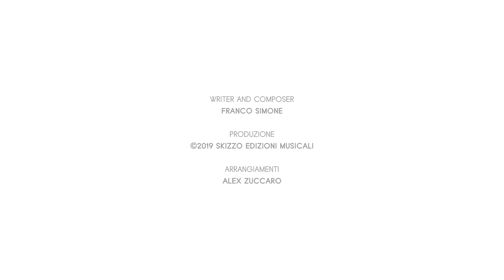LONTANI - Gianluca Paganelli & Astrid Consentimiento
Writer and Composer : Franco Simone
Con la partecipazione straordinaria dei ballerini Simone Di Pasquale e Daniela Ayala
Prod. video: Springo Creative Studio di Alezio (Le)
Regia: Federico Mudoni
Aiuto regia: Andrea Barba
Operatore video scene Astrid: Juan Carlos Morgues Oliva- Editing: Andrea Barba

LONTANI
(writer/composer: Franco Simone)

Ormai hai già deciso: rimandiamo
questo nostro appuntamento
a domani o poi.

Ormai non stare lì a ricordare
dei momenti ritrovati
e poi lasciati lì.

E tu lo sai e tu lo pensi e tu lo vuoi.
Non siamo i soli a decidere di noi.
A qualcun altro non è facile spiegare
cosa siamo ora noi.

E, se mi passa nella mente una follia,
è solo un attimo e diventa nostalgia
e già m’invento un altro posto
fatto apposta per gli amanti come noi.

Ormai hai indovinato in questo istante
la mia voglia esaltante
di annullarmi qui.